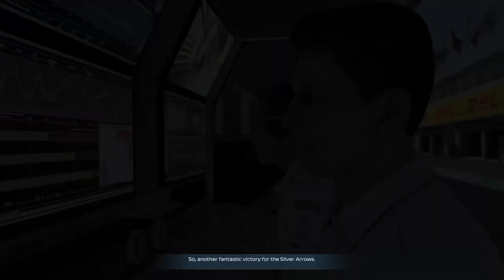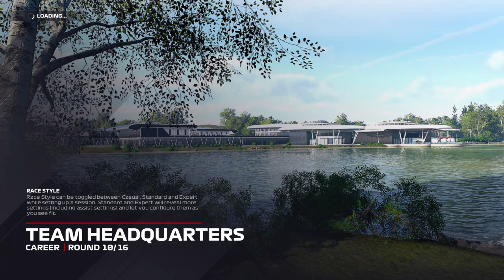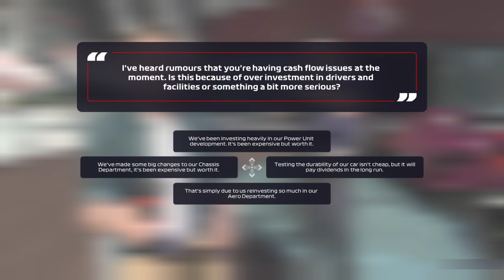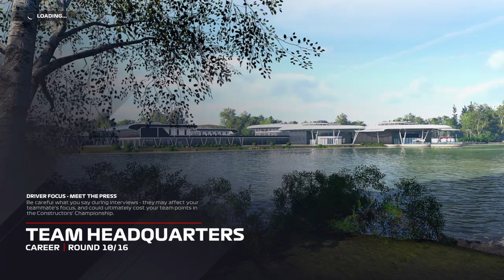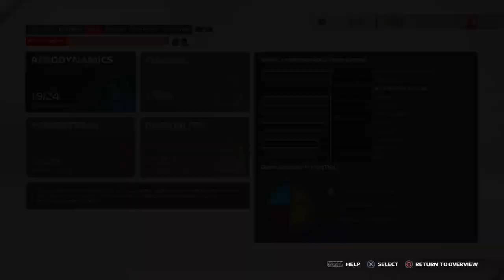F1 2021, MyTeam Career Mode, Episode 29 - Hungary, I'm The Worst Driver....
To be honest if this was any other F1 team, I reckon I would have been sacked off by now!